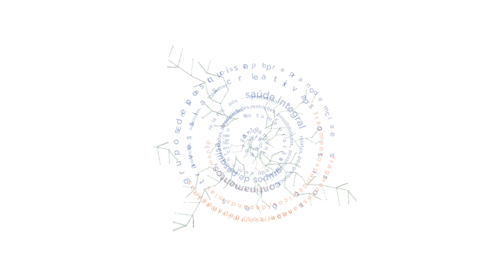EXPO IHAC 2021 - Vetores de Força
A programação da Expo IHAC 2021, composta por mais de 70 atividades, é atravessada, tensionada e movimentada por quatro vetores de força – Saberes em Movimento, Acolhimento, Ativações para Desesquecer e Fragmentos de Pandemias.

Esses vetores surgiram a partir de um mapeamento das palavras e dos temas mais significativos na diversidade de propostas recebidas pela comunidade do IHAC. Essa metodologia, que se assemelha à “nuvem de tags/de palavras”, mas feita à mão, foi a maneira encontrada para etnografar a realidade das propostas sem impor uma visão estética ou um eixo curatorial específico. Dessa forma, as atividades da programação não foram encaixadas nos vetores, os vetores são seus espelhos e as perpassam.

Esse trabalho junto à programação foi desenvolvido pelas professoras Cíntia Guedes e Sheila Ribeiro e pelo estudante Gustavo Leal.

Conheça os vetores de força da Expo IHAC 2021:

ACOLHIMENTO – estão presentes trabalhos que ofertam dinâmicas de encontro, repensam os modos de entrar, ocupar e reverberar a universidade e a interdisciplinaridade, convidando, elaborando e ampliando os sentidos e sentires que a vivência universitária suscita. Estas propostas elaboram sobre ou estimulam próximos laços entre as singularidades, coletividades e conectividades do Instituto, assim como com presenças relacionadas à sua atuação expandida.

FRAGMENTOS DE PANDEMIAS – abordagens artísticas, científicas, homenagens, saberes, métodos e sensibilidades lidam com o presente histórico –  vivendo lutos e lutas e se recriando. Materializados em diversos suportes, crônicas, relatos e depoimentos compartilham a vivência das diversas realidades da pandemia. A pluralidade de estratégias, adaptações e modos pelos quais a comunidade IHAC/UFBA lidou e vem lidando com crise sanitária se estende por uma zona geossimbólica aqui compartilhada.

ATIVAÇÕES PARA DESESQUECER – encontramos trabalhos que acionam cosmologias e epistemologias plurais, avançam em elaborações sobre religiosidades de matriz africana, realizam homenagens, abordam temáticas relacionadas às relações raciais e de gênero, trabalham na produção de imaginários contra-coloniais e, ainda, oficinas que recuperam, exploram e traduzem saberes e técnicas tradicionais, reinventam tradições ativando a dimensão da ancestralidade como tecnologia para rememorar e imaginar.

SABERES EM MOVIMENTO – encontramos trabalhos que apresentam relatos, processos e resultados de pesquisas e extensões desenvolvidas pelo IHAC/UFBA, que contemplam os eixos que alicerçam sua atuação em pesquisa, ensino e extensão. A ver, lançamentos de livros, revistas, debates e propostas afins.
SOBRE O VÍDEO:
As peças de divulgação da Expo IHAC foram desenvolvidas no âmbito das investigações poéticas da equipe MANTO, uma ilha de edição e de pesquisa gráfica vinculada ao projeto de extensão LIVRO-LUGAR (@livrolugar), coordenada pela Prof.ª Laura Castro, junto aos estudantes Jeuel Cordeiro, Rodrigo Carvalho, Jaíla Barros, Pituca Kormann, Ezequiel Vitor Tuxá e Zulmira Correia, especialmente em diálogo com as geo(grafias e as paisagens das áreas verdes e vivas do campus da UFBA em Ondina.

~ Desenhos do card do prédio do ihac e dos vetores de força: Pituca Kormann, estudante do BI de Artes (@pitucak)
~ Desenhos que compõe os cards da programação: Jeuel Cordeiro, estudante do BI de Artes, que compõe sua pesquisa visual intitulada “Floresta Alienígena”. Para ver mais: @jeuelcordeiro
~ Design: Zulmira Correia, integrante do @livrolugar (@zulmiraas)
~ Vídeos: Rodrigo Carvalho, estudante do BI de Artes (@rodrigocarvo)
~ Música utilizada neste vídeo (e autorizada para uso): Dembwa, de Tiganá Santana